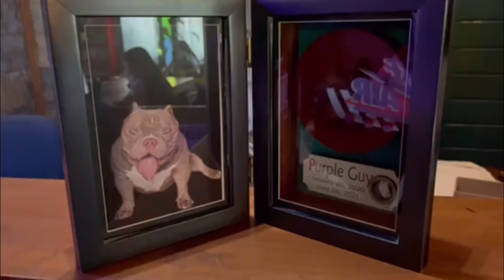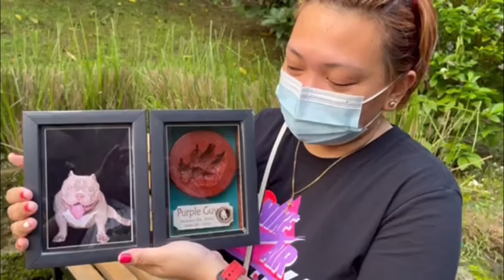GONE TOO SOON! RUN FREE MY BABY PURPLE GUY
You are gone too soon. We miss you so much Purp. We love you.